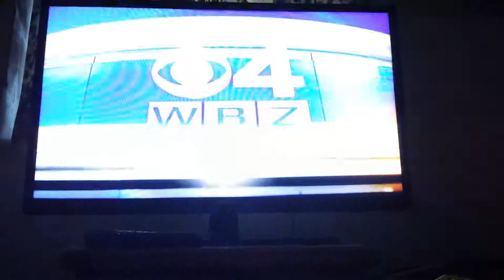Next@5 on WBZ News(GLCNews#113)